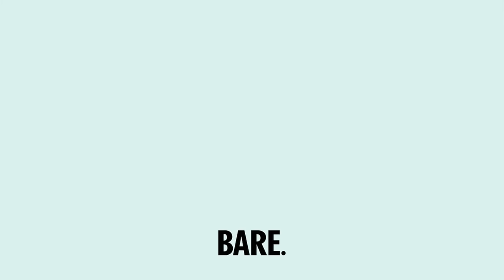The Ashes (the real Ashes)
Bare, Australia’s new way to funeral, has partnered with former Australian cricket captain, Ian Chappell, to bring the ‘real ashes’ home.